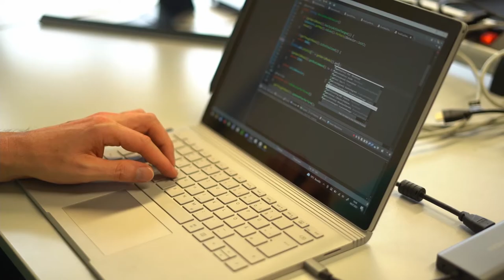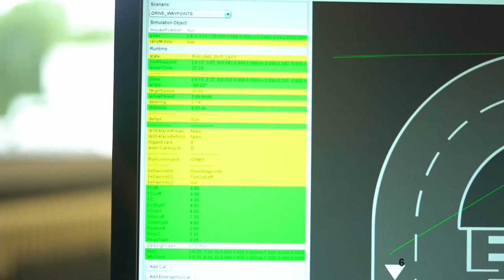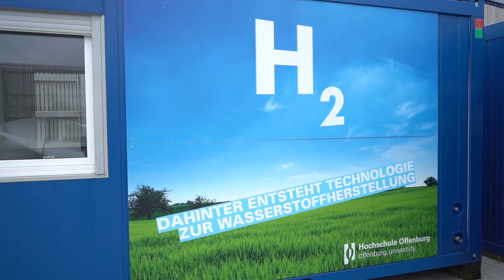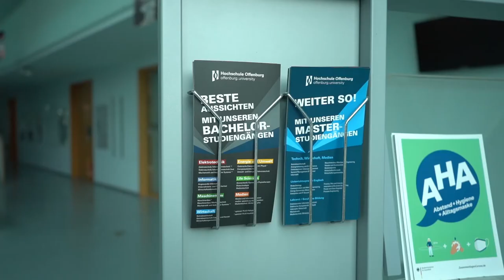Hochschule Offenburg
Festbeitrag der HS Offenburg zur Jubiläumsfeier 50 Jahre HAW am 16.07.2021